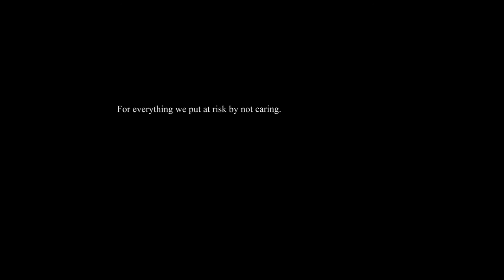Tiny Little Someones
The way we humans look at animals has bothered me for a very long time. There are plenty of examples out there of bugs getting smashed because  they are scary, ulgy, bothersome or just because we can.

Every time that happens a life is being taken. Most of the time it's a life of a being who wasn't that aware of your existence in the first place. Think of pesticides you spray on your plants or crops. Think of that so called satisfying crunch when you smash a fly against the window or the spider that dissapears under your shoe.

All of these animals have their parts to play in systems most humans can't even fathom, or don't bother to think about. In many ways they are more useful to our surroundings than we are. If you think about it, what is the added value of human existence for our direct surroudings? We're a threat to wildlife, flora, air and water quality and the regulation of the world's weather system. Ancient trees get cut down for short term goals, animals are being bred to keep the 'developed world' insanely fat, plastics are dumped in the oceans at a dazzeling rate and we live out our less than exciting days in smog filled cities, stinking cars and in front of computer screens.

So maybe a bit of introspection is at hand. And getting of on a good start by looking at every living being as a living being and respecting them for who they are.

I realize this is a serious deviation from what I usually put up on this channel, so erm... surprise!

The track featured in this video is availaible at my bandcamp, and as per usual half of the proceeds go to charity:

Try to keep it civil, which I know is a challenge for some of you.

The whole thing was filmed with a Canon 70D, all handheld. That should explain the stutters and focus problems.  If that doesn't explain said problems, my incompetence can be blamed as well.